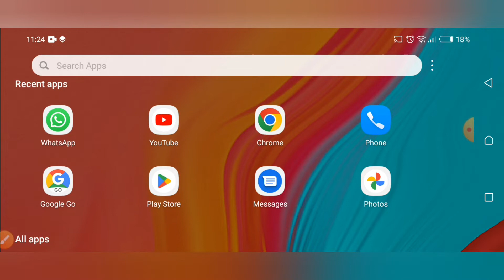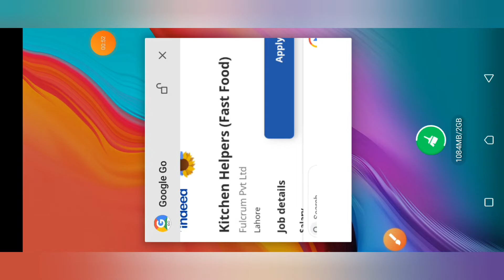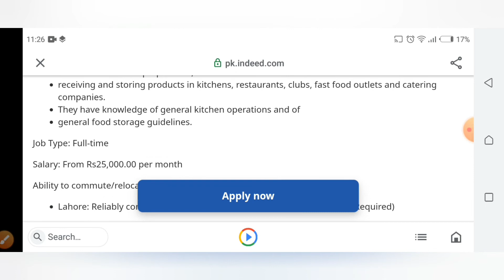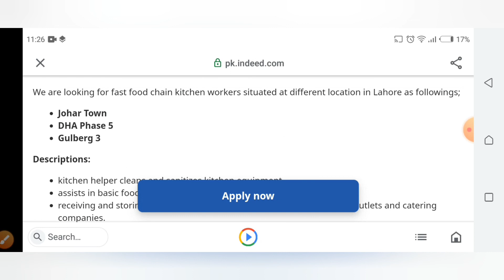Kitchen Helpers Work | Fast Food Job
Kitchen Helpers  work